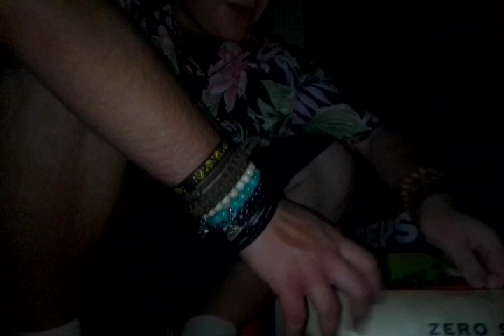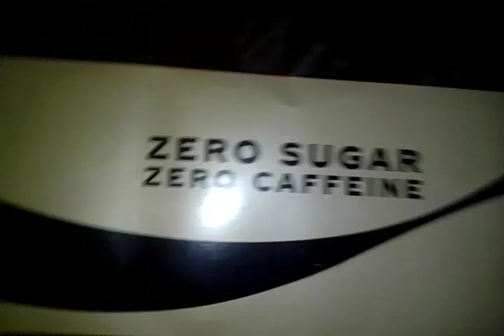me putting away zero sugar zero caffeine Coca-Cola in the fridge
I put 12 pack in the fridge to make them cold cuz it's important to me